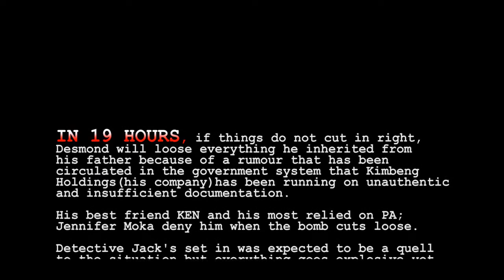IN 19HOURS (The Making Thriller)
Post production of "IN 19HOURS"is gradually metamorphosing to maturity but we thought we should keep you closer to our studio progress. IN 19HOURS is an upcoming feature written/directed by MUSING DERICK T-INAIZ, produced by IRENE NANGI & MUSING DERICK, STARRING: SOLANGE YIJIKA, LIBOTA MACDONALD, QUINTA EYONGASHU, NEBA GODWILL, DESMOND WYTE,  VUGAH SAMSON, NKWAH KINGSLEY, intoducing IRENE NANGI. Watch out for the bomb blast. D.O.P./LIGHTS: TAKONG DELVIS, COSTUME DESIGN: NGWI DESIGNS, LOCATIONS, AYAFOR QUINTA, WARDROBE: AZENWI NGWINWI, MAKE UP: TIANA NABI, ASS'T DIRECTOR: ENAH JOHNSCOTT, EDITED BY: MUSING DERICK just to name a few.